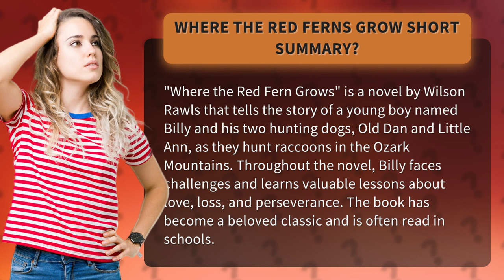Where the Red Ferns grow short summary?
Get ready to go on an unforgettable adventure through the Ozark Mountains with Billy and his two loyal hunting dogs, Old Dan and Little Ann! "Where the Red Fern Grows" is a timeless tale that will tug at your heartstrings and teach you valuable life lessons about love, loss, and never giving up. Join us as we take a short summary journey through this beloved classic novel by Wilson Rawls, perfect for readers of all ages and backgrounds. Don't miss out on this must-read book that is often featured in schools and cherished by generations!